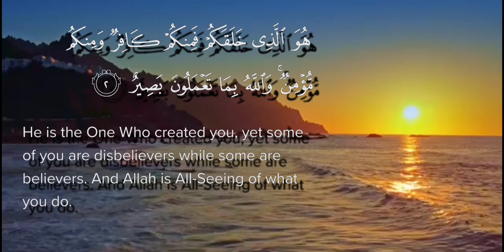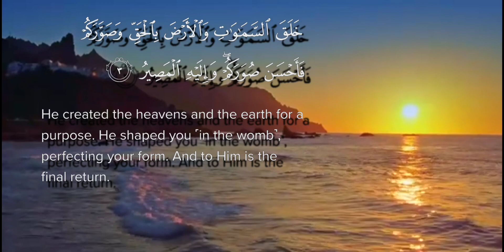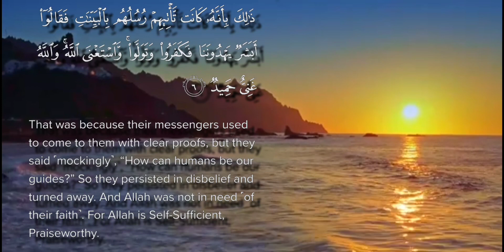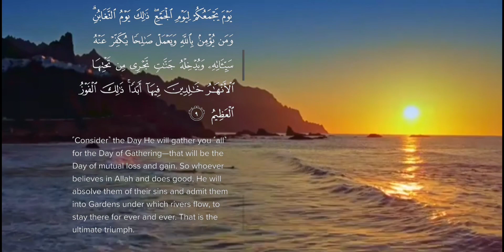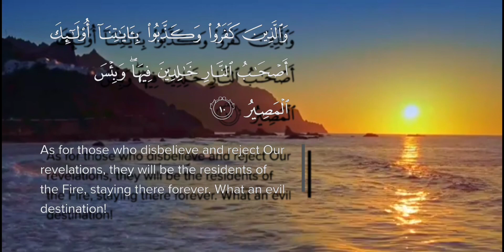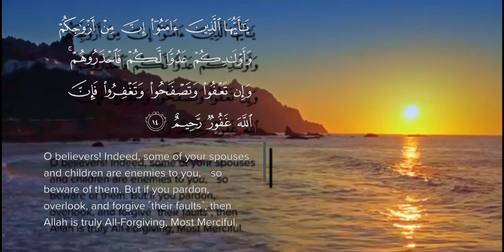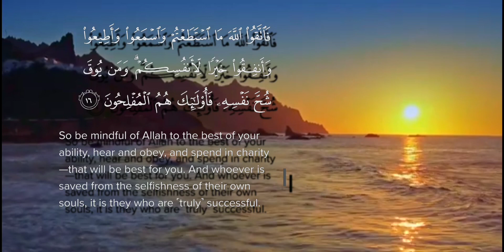SURAH AT TAGHABUN ( سورة التغابن) with its Benefits - English Translation - Saalika Waheed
quran recitation heart spellbinding voice of 2022
surah at taghabun benifits

Surah At-Taghabun is a great source of protection against all kinds of calamities. Whoever recites this Surah 3 times. His wealth will increase.

He will be safe from the evil of oppression. His enemy will not be able to harm him. If there is any ghost he will runaway.

This Surah is very effective for thieves and dacoits. If someone has fear from thieves. So, He should recite this Surah 11 times blow on the house. Inshallah, That house will under protection of Allah SWT. If someone lost his thing or his animal. So, he should write this Surah and make an amulet and hanged on a branch of tree Inshallah the lost item will be found.